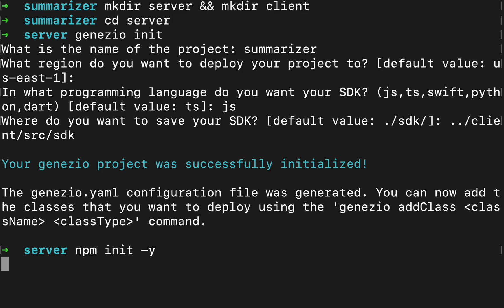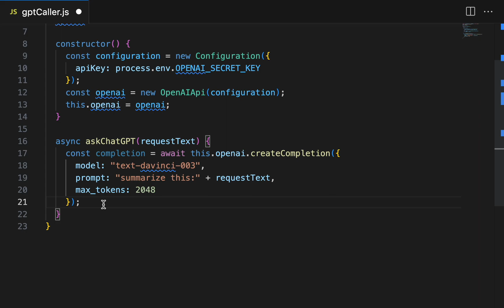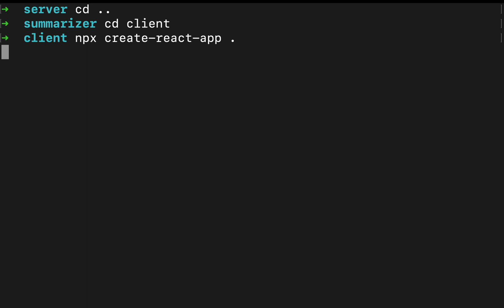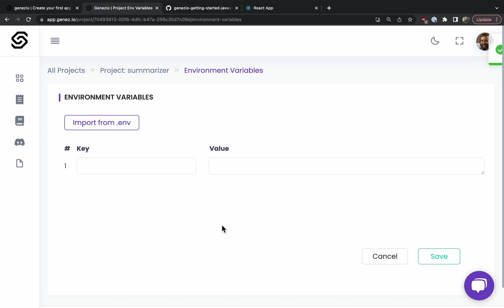OpenAI API + Serverless Functions = Perfect Combination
Create a summarizer app in three minutes with the OpenAI API and serverless functions from genezio.